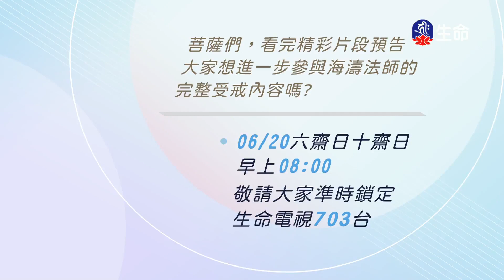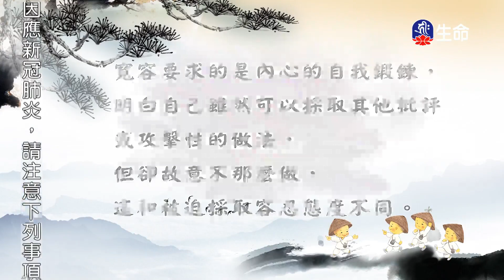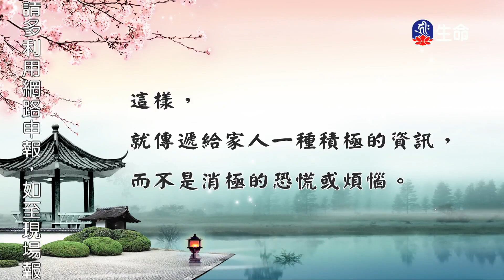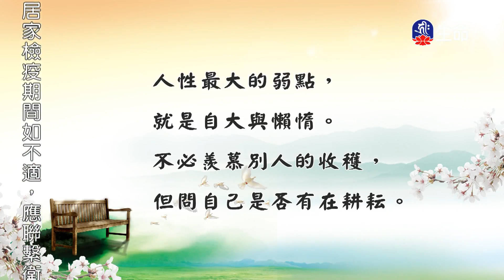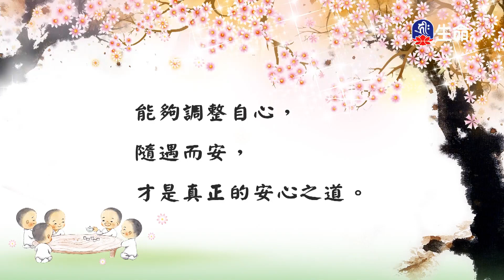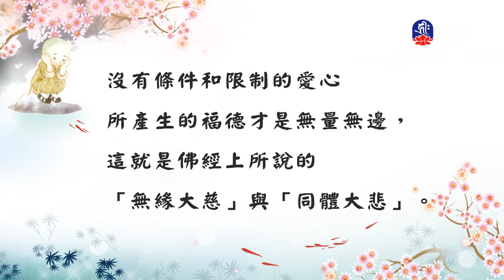慈悲心法語_慈悲心法語(13)_蓮師心要建言-1_(lifetv_20200615_13:00)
慈悲心法語_慈悲心法語(13)_蓮師心要建言。